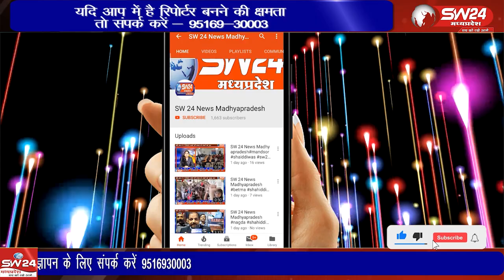दिनांक 10 अक्टूबर को धरतीपुत्र कहे जाने वाले उत्तर प्रदेश के विश्व विख्यात नेता मुलायम सिंह यादव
दिनांक 10 अक्टूबर को धरतीपुत्र कहे जाने वाले उत्तर प्रदेश के विश्व विख्यात नेता मुलायम सिंह यादव का निधन हो गया। जिसका शोक संपूर्ण देश मना रहा है। इसी बीच देश में विभिन्न सोशल मीडिया प्लेटफॉर्म पर पोस्टों की बाढ़ आ गई शिवपुरी से युसूफ खान की रिपोर्ट#khargonekikhabre